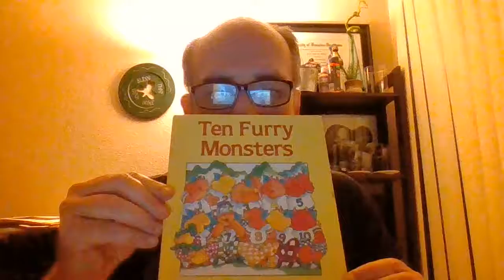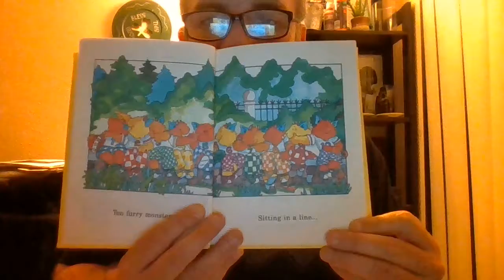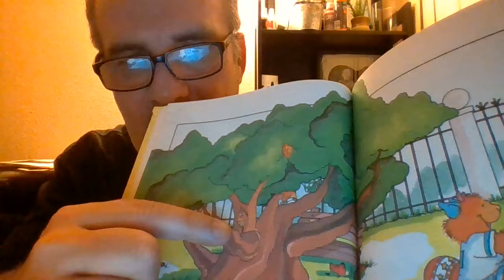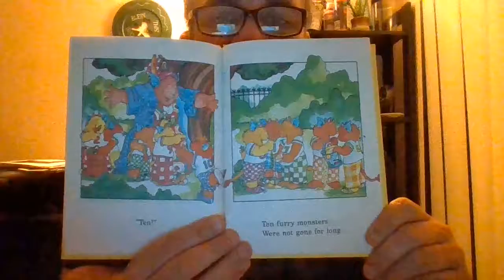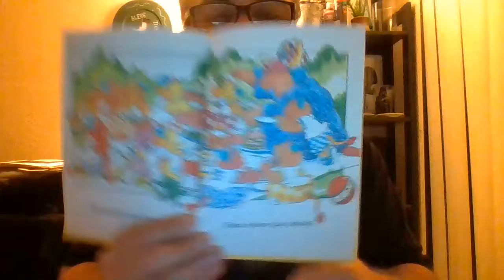Ten Furry Monsters